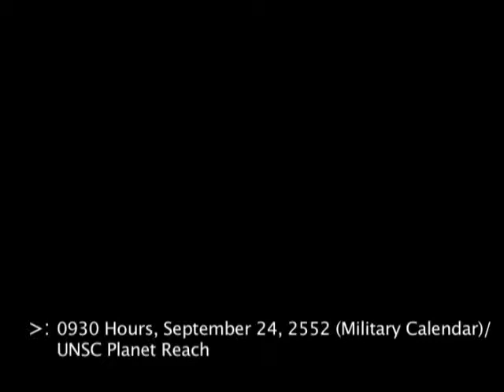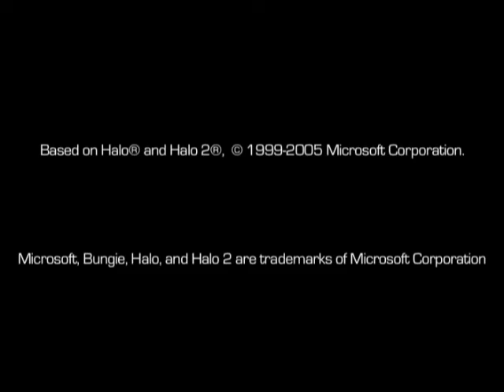Episode 2 - Mission Briefing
While training on Reach, the three teams of Spartans have a hard time working together. Meanwhile, responding to strange troop movements within the Covenant fleet, the Spartans are pulled away and given a new mission: make contact with a possible Covenant defector and escort him to UNSC-controlled space.